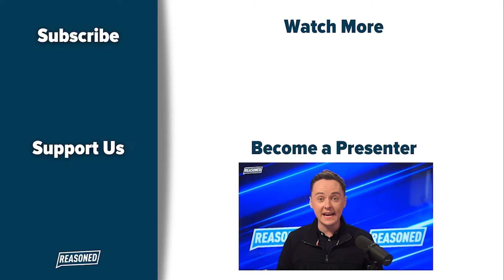FIERCE CLASH 🔥 Will Ed Miliband's Net Zero Agenda DESTROY Britain!?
Darren Grimes and Cai Wilshaw clash over Ed Miliband's green agenda. He's magically found an extra £22bn for carbon capture. How come the supposed party of the working class is willing to let pensioners in poverty freeze this winter so they can spend the money on their net zero policies?

From The Saturday Five on @GBNewsOnline